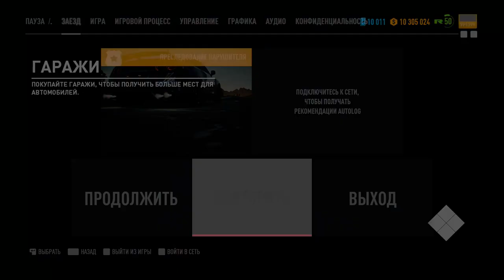Need for Speed Payback - gameplay - крутая езда на крутых тачках #79